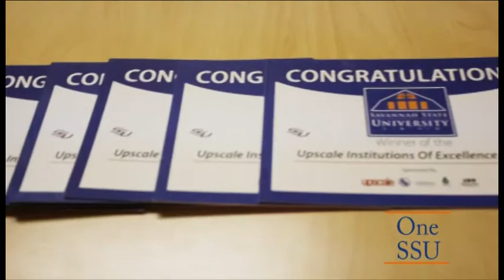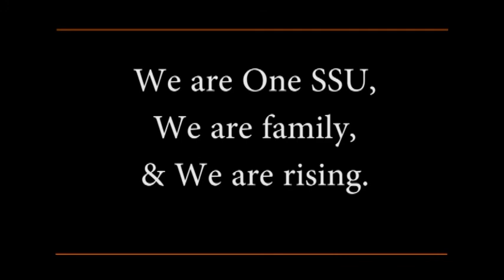One SSU: Tiger Pride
Savannah State University promoting One SSU, One Family.

Savannah, Ga.

"Tell them we are rising..."